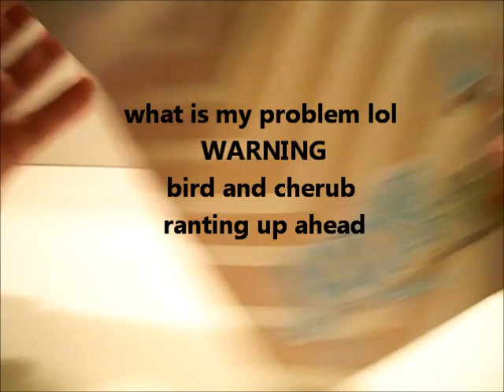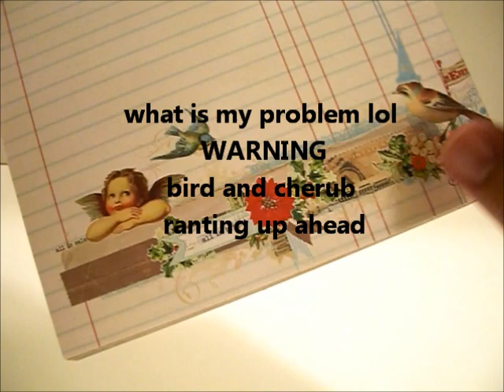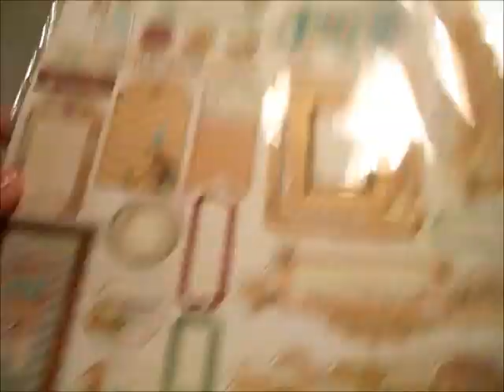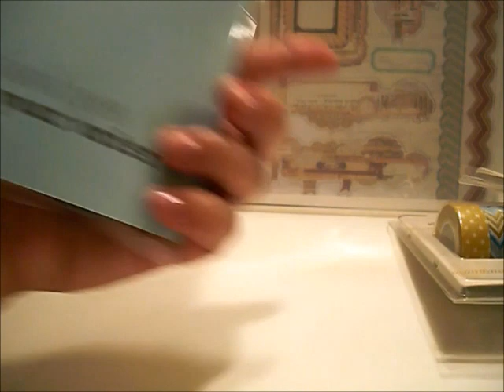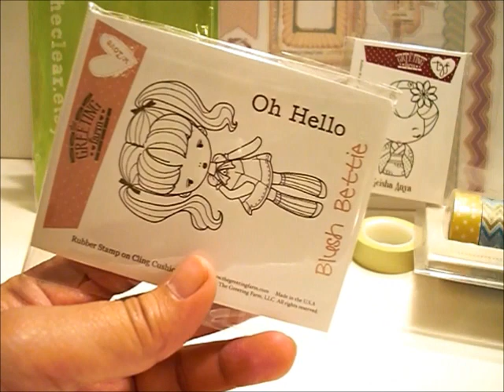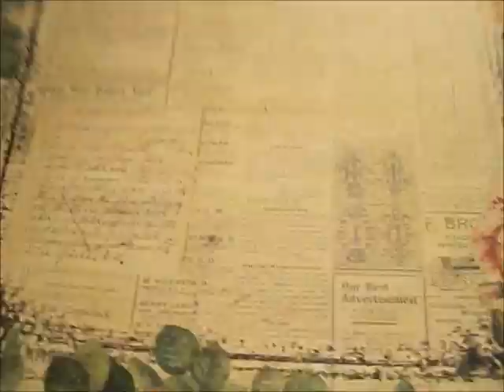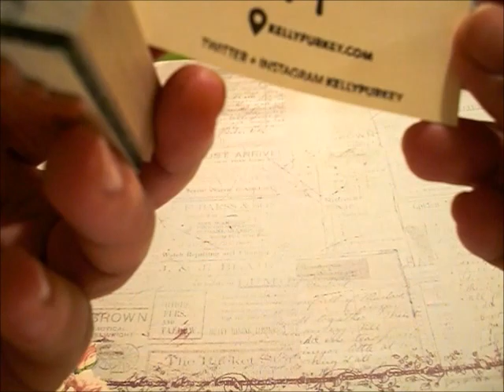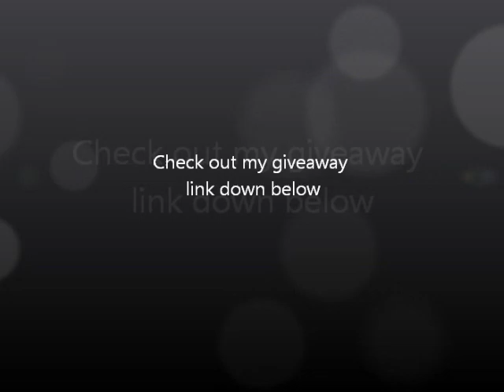Scrapbooking Haul and Giveaway UPDATE!